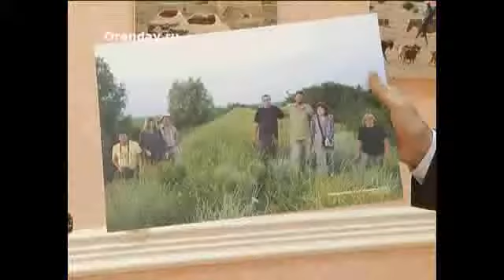Открылась выставка фоторабот Александра Чибилева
«От Венгрии до Монголии» под таким названием в ДК «Россия» открылась выставка фоторабот директора института степи Уральской академии наук Александра Чибилева. За годы экспедиций ученые сделали тысячи снимков. Однако, на суд зрителя представлено сто самых лучших. Выставка продлится до 1 марта. Вход для всех любителей географии и ботаники свободный.